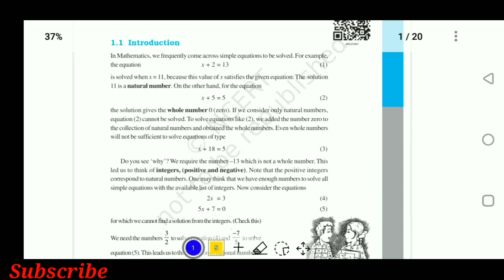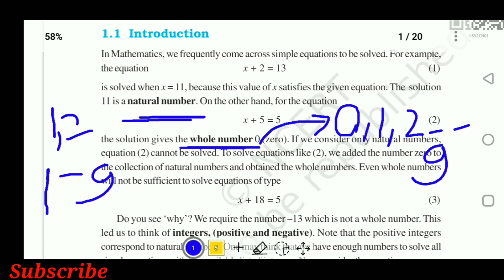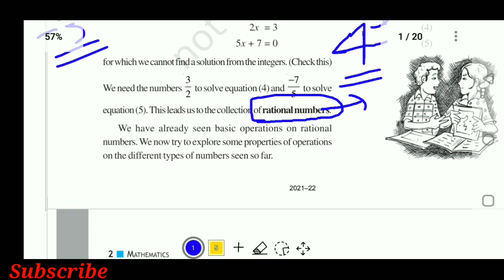Rational number class 8 maths | Chapter 1 Class8 Maths